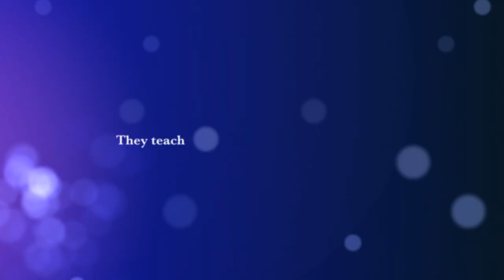Our Pets of the Month Entries